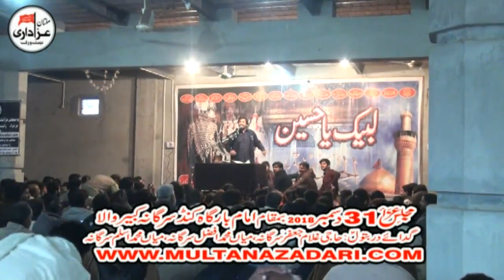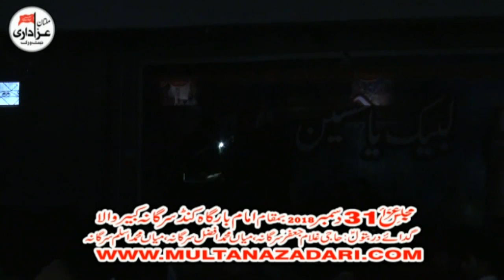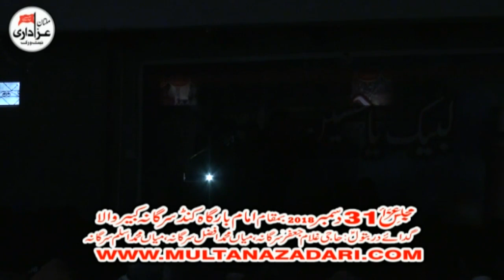Zakir Muntazir Mehdi I Majlis 31 Dec 2018 | Imam Bargah Kund Sargana Kabirwala